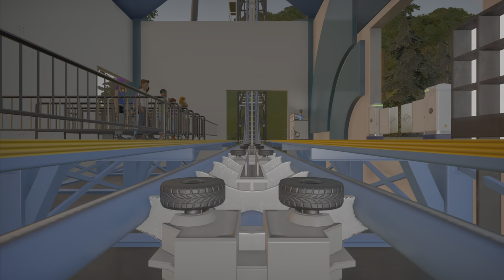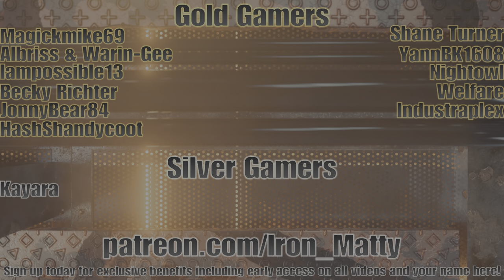LETS TRY SOMETHING NEW! - Planet Coaster Mini Spotlight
A fantastic first park with a basilisk coaster that i actually enjoyed!

Created By: npboltz
System - PS5

All content created on PS5 share factory.

Music is official Planet Coaster OST

All editing done by me (until I get bigger and pay someone to do it for me hehe)